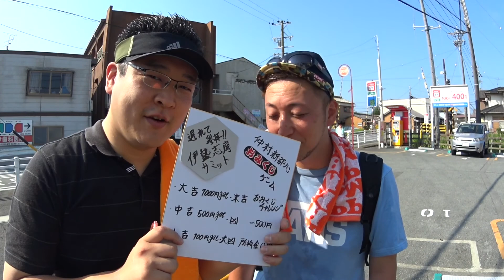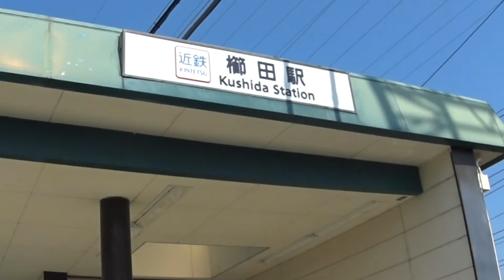遅れて参拝伊勢志摩サミット ＃０２ ｂｙタルトタタン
真夏のウォーキング企画、『第２弾』
『　遅れて参拝!!　伊勢志摩サミット　』と題し、今回は三重県松阪市から伊勢神宮まで参拝する企画を実施いたしました。

もちろん参拝方法は　『　己の脚のみ!!　』　３５℃を超えたお盆の炎天下を今年もこの２人が歩きます！！

※ご案内※
事情によりこの企画中は『タルトタタン』ではなく『仲村新都心』として活動していた為、一部表記が異なっておりますがご了承いただければと思います。ｗ

ｂｙタルトタタン

撮影　：　Sony HDR-AS100v
編集　：　iMovie(iPhone5s)
出演　：　タルトタタン
HDR-AS100vでファインダー無し撮影（手持ち）
カテゴリ　ブログ
ライセンス　標準のYouTubeライセンス